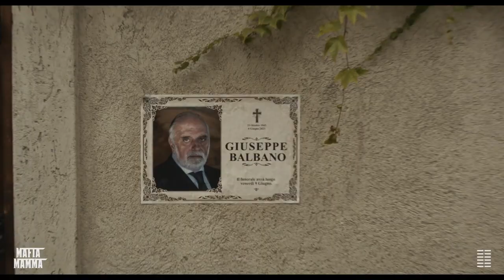MAFIA MAMMA Trailer 2 (NEW 2023) Monica Bellucci, Toni Colette, Comedy Movie